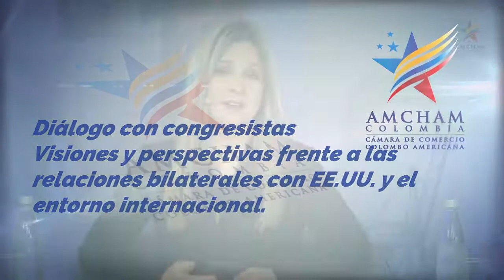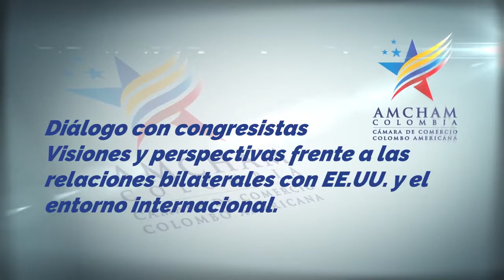[Diálogo con congresistas] Perspectivas frente a la relación con EE.UU. y el entorno internacional.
Los congresistas Jorge Robledo, Angélica Lozano, Roy Barreras, Paloma Valencia, David Barguil y German Varón conversan con Vicky Dávila, periodista de W Radio.